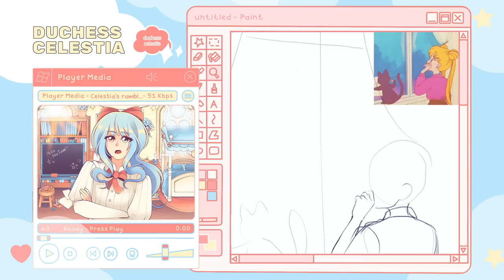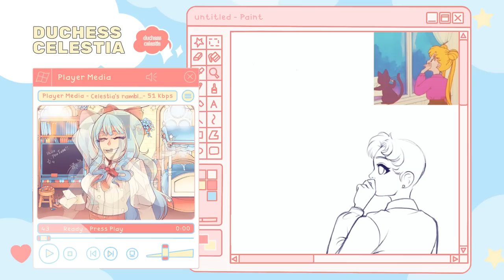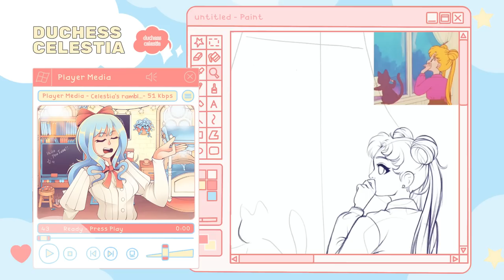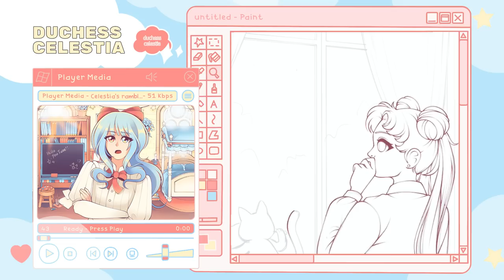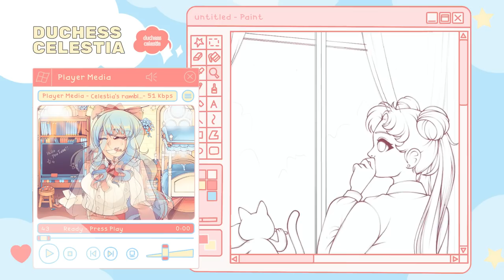My TOP 15 Art Pet Peeves! || SPEEDPAINT + COMMENTARY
Again, I can't reiterate this enough because I did forget to clarify in the script itself, the pet peeve regarding manifestation exclusively applies to people making an actual spiritual practice into a marketing tactic/trend, not people who actually do the spiritual practice. I am a practicing Pagan, and manifestation is something I both respect and take seriously, hence why it's such an irritating thing for me to see.

What do you guys think of the new overlay? I'm not sure about it yet, but I think I like it!

Shoutout to @Fxllxng Official for today's audio editing and music!